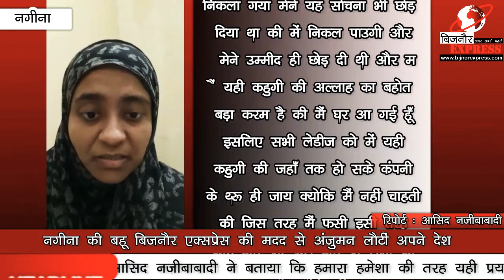Dubai में फंसी बिजनौर की अंजुमन अख्तर पहूंची अपने घर, बिजनौर एक्सप्रेस की का जताया आभार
दुबई में फंसी बिजनौर के नगीना की बहू बिजनौर एक्सप्रेस की मदद से अंजुमन लौटीं अपने देश बता दे कि अरब अमीरात के दुबई में फंसी बिजनौर के शहर नगीना की एक बहू ने बिजनौर एक्सप्रेस से मदद की गुहार लगायी थीं, यह महिला दिल्ली के ओखला जाकिर नगर से हैं और नगीना में इनकी सुसराल हैं,

कुवैत में रह आसिद नजीबाबादी ने बताया कि हमारा हमेशा की तरह यही प्रयास रहता है कि पीड़ित सकुशल अपने वतन वापस लौटे जिसके लिए हमनें हमेशा की तरह जमीनी स्तर पर कोशिशें शूर कर दी थीं,

दुबई में रह रहे आदिल चांद और बिजनौर एक्सप्रेस के सदस्य जैयदू सब्बाग का योगदान सराहनीय रहा,

रिपोर्ट बाई आसिद नजीबाबादी